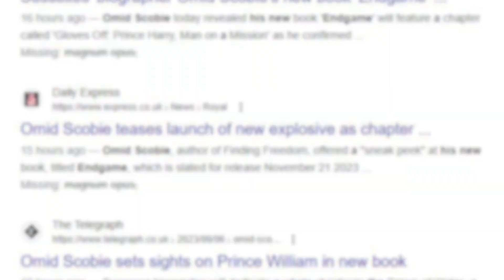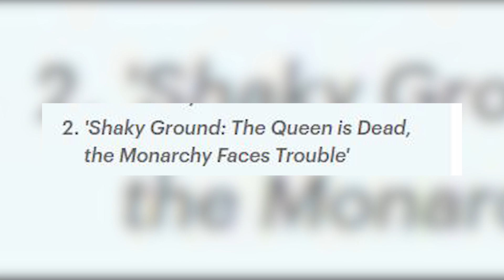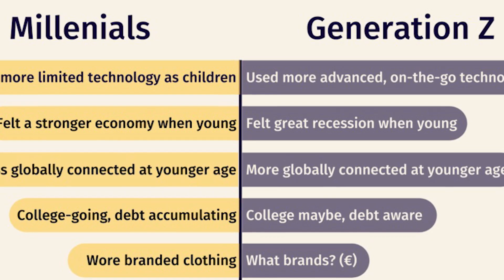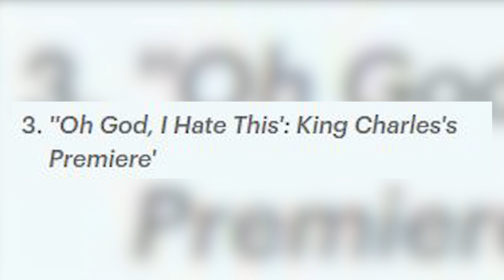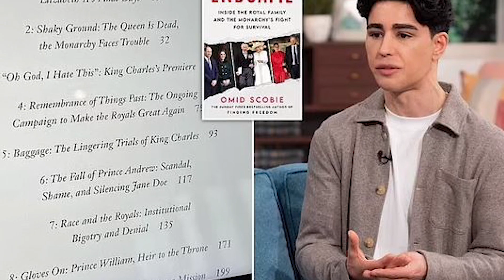SCOBIE'S ENDGAME CHAPTERS REVEALED: PART 1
Today, we've got the juiciest, crispiest, and the most regal gossip of the century. We’re going to cover the first four chapters written by Sussex mouthpiece Omid Scobie, in his new magnum opus, 'Endgame'. So grab your crowns, sceptres, and the poshest cuppa you can find, and let's dive into part 1 of our predictions for what each chapter is all about!"
Welcome to Megzilla Youtube channel!